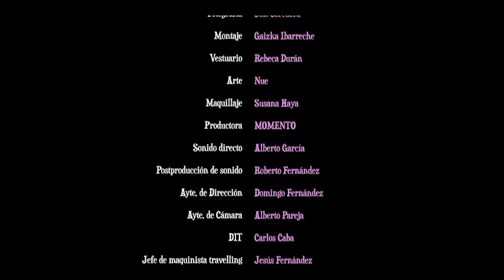Pipas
Cortometraje ganador del Premio al Mejor Guión y Premio TAI al Mejor director en la XI edición del festival Jameson Notodofilmfest. Dirección y guión de Manuela Moreno. Nominado al Goya al Mejor Corto de Ficción 2014.